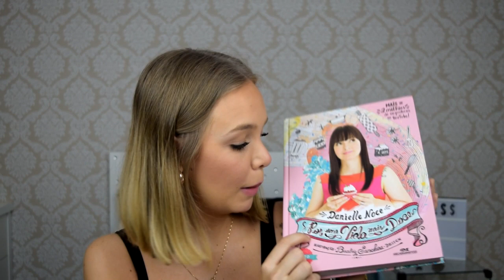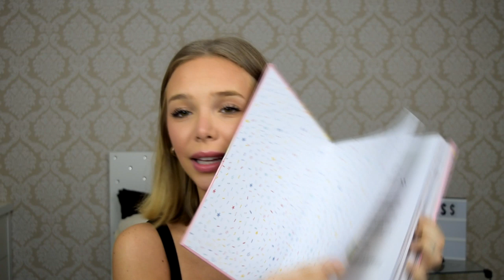SURTEI E COMPREI DEMAIS!!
Mais um vídeo que eu sei que vocês amam ver por aqui, mas confesso que meu bolso nem tanto hahaha. O importante é que neste vídeo de comprinhas eu dei várias dicas, então vale conferir!! Espero que gostem, e não se esqueçam de dar like e compartilhar com as amigas!! Beijos!!!

Meu Instagram: @thainalummertz

Insta Lizi e Lizi: @lizielizi
Insta Armazém Fit Store: armazemfitstore.bigorrilho